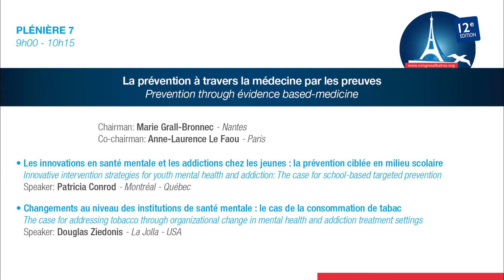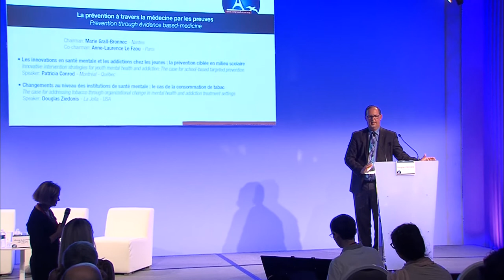ALBATROS 2018 Douglas ZIEDONIS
ALBATROS 2018 Intervention Douglas ZIEDONIS